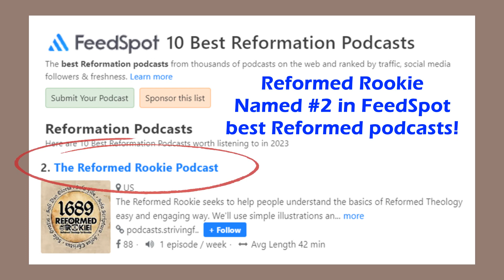16. 1 John 3:2: "Who Are You?"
Do you know who you are as a Christian?   If you struggle with your identity, this message will help you better understand not only who you are, but who you belong to.  Listen as Pastor Jensen exposits the scriptures.

Semper Reformanda!